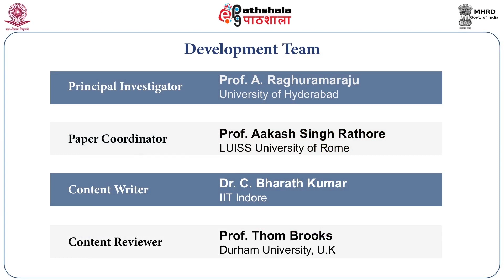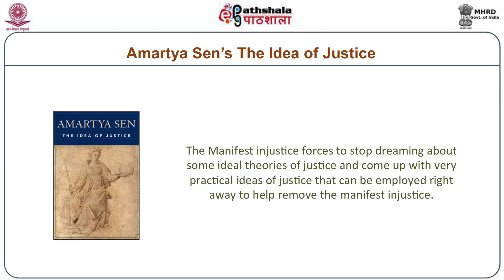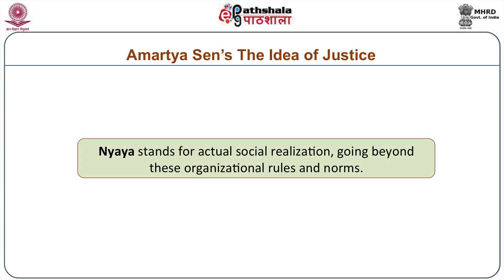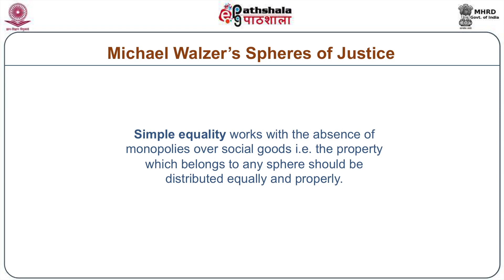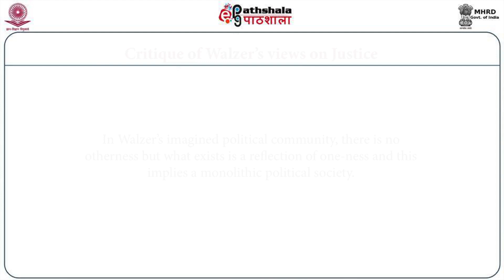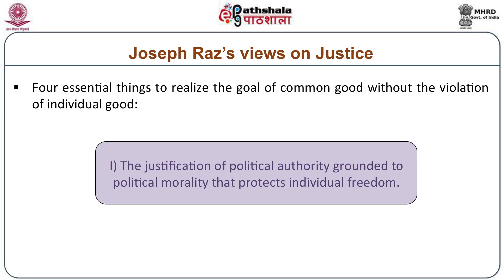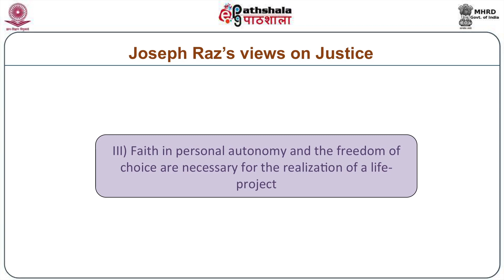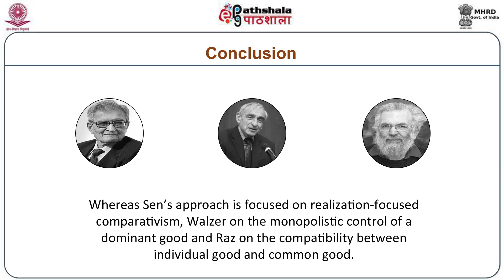Theories of Justice with reference to Amartya Sen, Michael Walzer and Joseph Raz